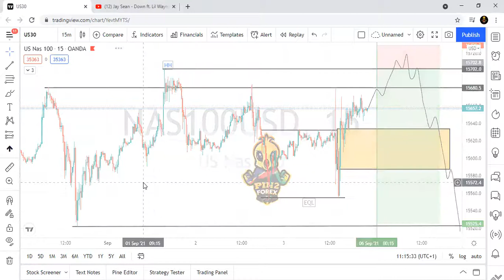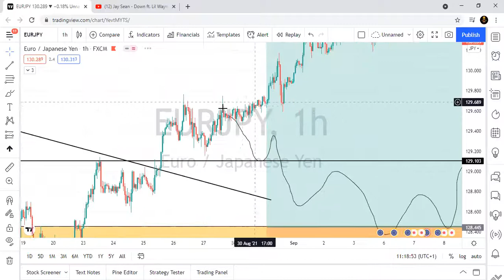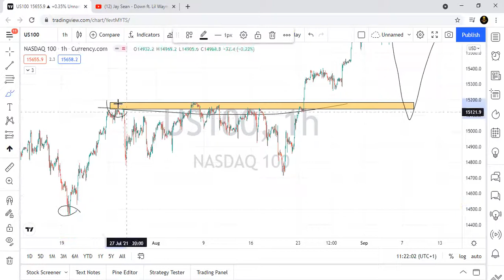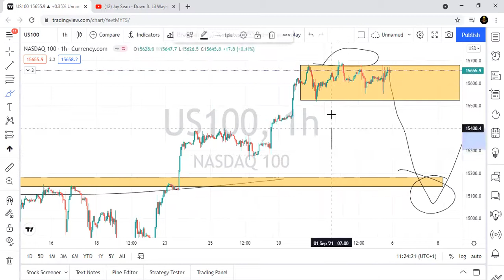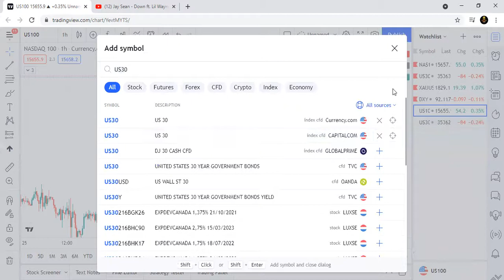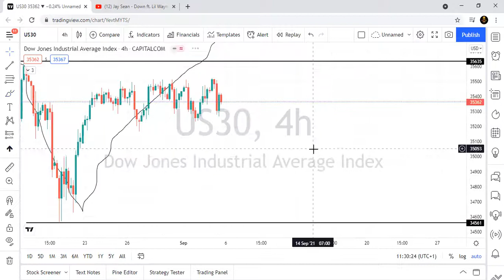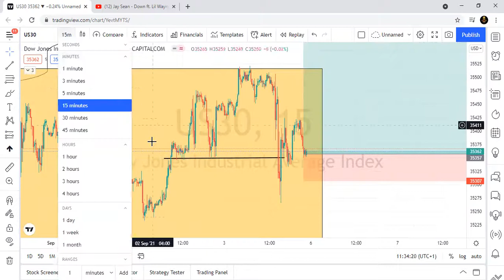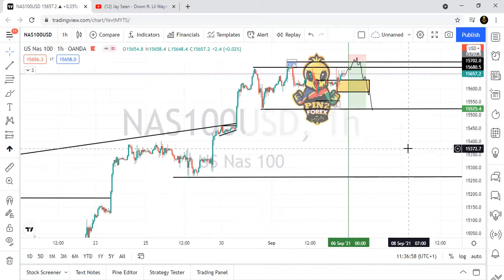FULL BREAKDOWN ON NAS100 & USA30 & GOLD